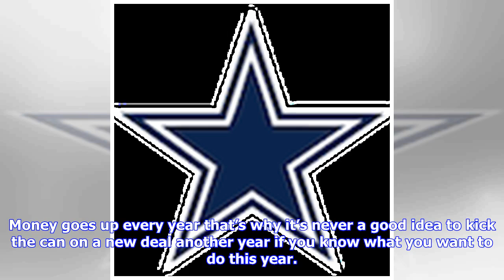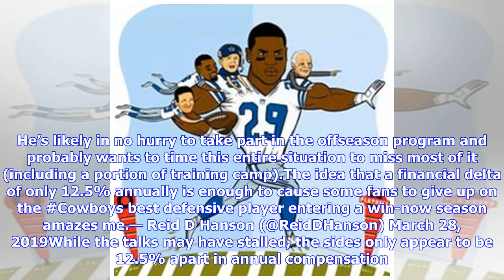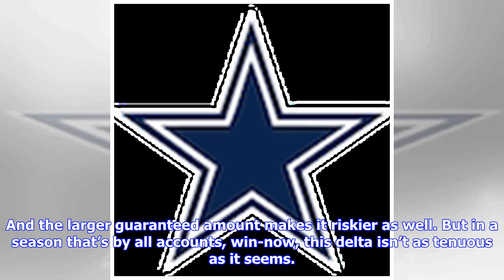Dallas Cowboys: Why we’re overreacting to DeMarcus Lawrence situation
It wasn’t supposed to go down like this. After DeMarcus Lawrence produced at an elite level for the second consecutive season, the Dallas Cowboys and he were supposed to come to a fairly straight-forward long-term deal. Yet, we find ourselves in a situation that’s anything but straight-forward and the stalemate between player and team now threatens to undermine the Dallas Cowboys 2019 NFL season. The response by many in Cowboys Nation hovers somewhere between outrage and disgust, with a  sizeabl...